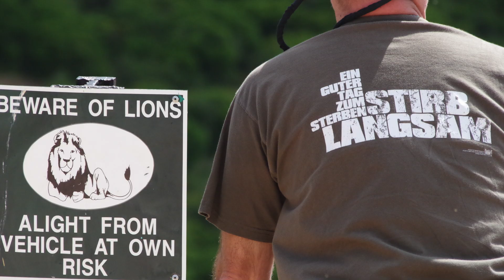Addo National Park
Wir sind unterwegs, als Flashpacker, in einer Richtung die Welt zu bereisen..
Alle Bilder und Videos haben wir selber aufgenommen..100%

Estamos dando la vuelta al mundo, como Flashpacker, ...
Todas las fotos e videos son hechas por nosotros..

NOW: South Africa
Next: Brasil / Rio